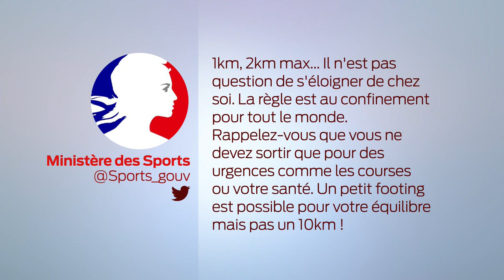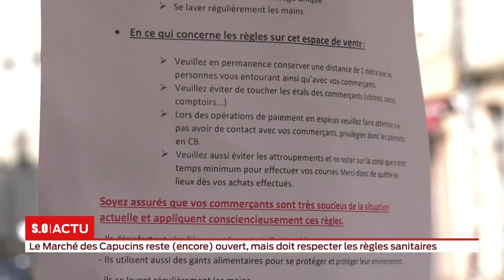La grande édition Jeudi 19 Mars 1ere partie